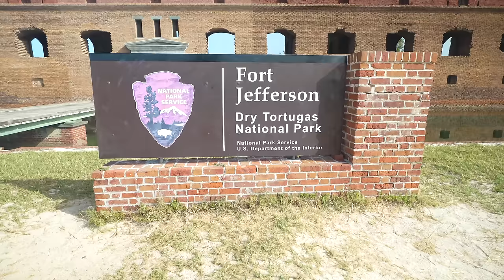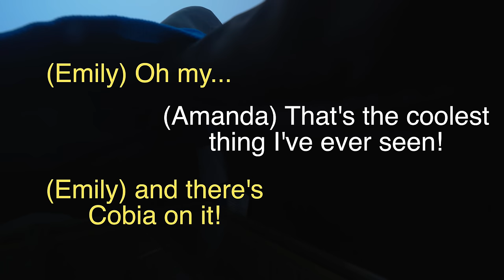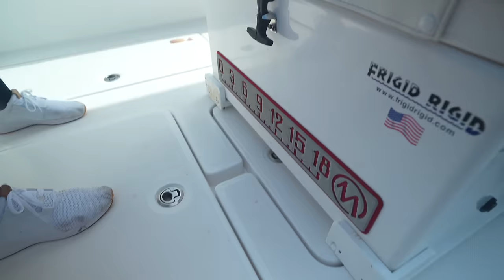Running our Boat 90 miles to Fish off the Dry Tortugas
The Dry Tortugas is made up of 7 islands totaling 100 square miles. Whether you’re a history buff, nature enthusiast or avid fisherman, the Dry Tortugas is a must visit.

At the heart of it all, lies Garden Key, home to Fort Jefferson. Fort Jefferson was built in the 1800’s to protect North America. With the location of the Tortugas being along one of the world’s busiest shipping lanes, it made for a great military asset for the United States. Today, the Fort is only reachable by boat or seaplane. The good news is if you don’t have your own vessel to run over in, you can catch a ferry!

We ran our 33' Invincible 90 miles from Big Pine Key to our fishing spot on the North side of the park. We may have had to battle some sharks and dodge some storms but the catch and wildlife made it all worth it!